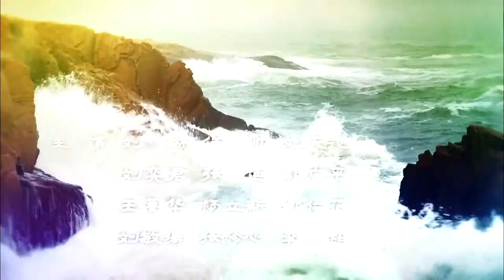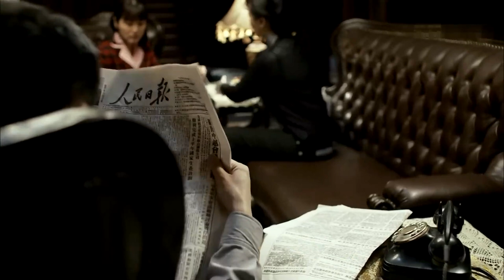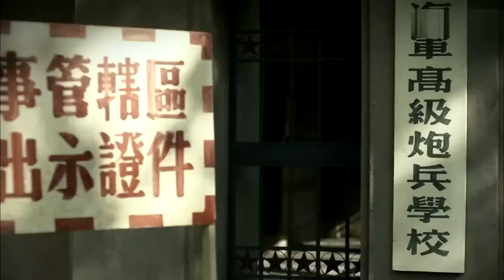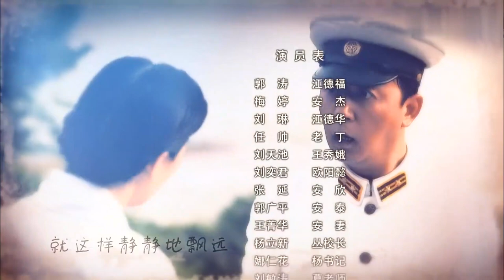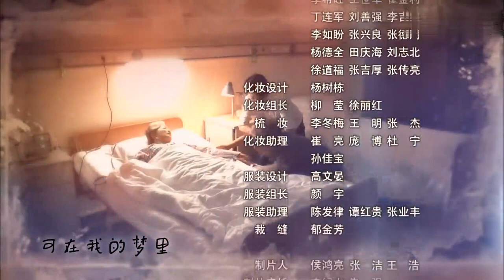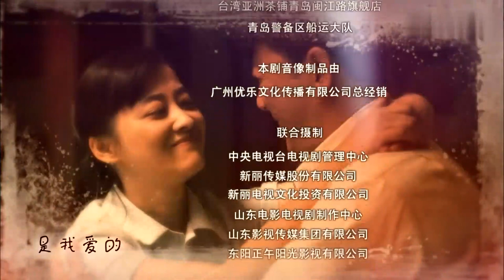【ENG SUB】Romance of Our Parents 01丨父母爱情 01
In a naval military district in Qingdao, the principal of the Naval Artillery School Cong and his wife Yang Tao held a matchmaking ball for the officers. The two wanted to solve the personal marriage problem for the older officers. Naval officer Jiang De Fu was highly regarded by Principal Cong. Under the recommendation of Principal Cong and his wife, Jiang De Fu met the young and beautiful An Jie at the prom, and he had a deep love for her. In the face of Jiang De Fu, who looked like an old man, An Jie didn't feel at all. Due to the poor family status of An Jie, the whole family was repeatedly helped by Jiang De Fu. An Jie gradually discovered that Jiang De Fu, who looked rough, was actually a witty and lovely man.